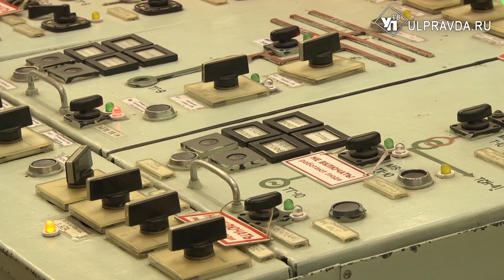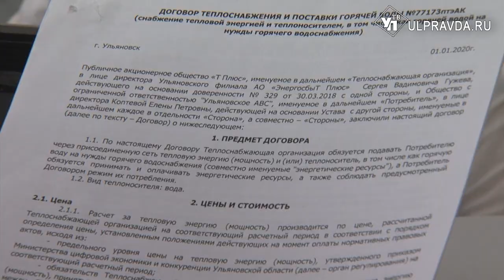Коллектив Ульяновского филиала компании «Т Плюс» адаптировался к непростым условиям